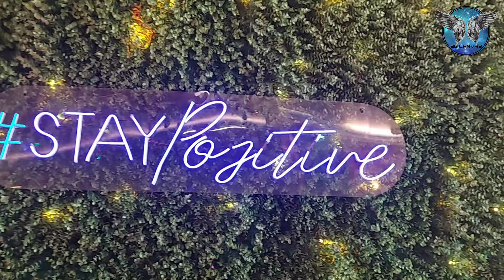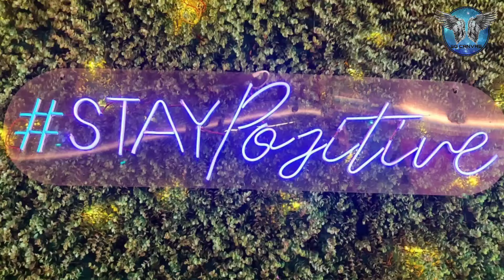Birthday Celebration of Gudiya Mam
This is birthday celebration video of BPSC teacher. Hope you all like this video.